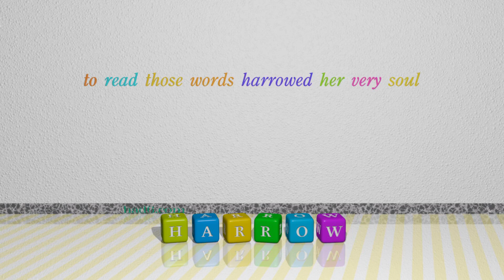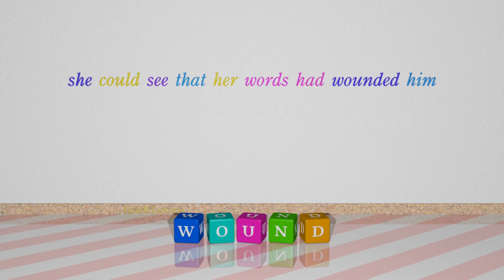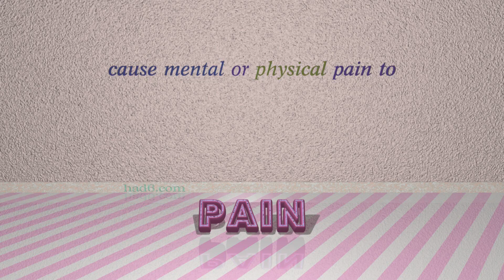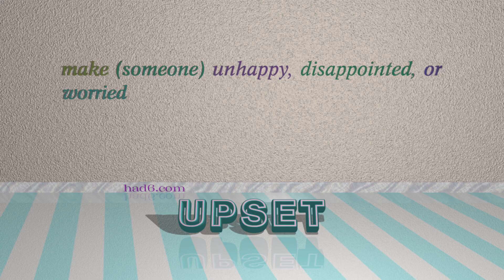grieve - 8 verbs meaning grieve (sentence examples)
This video examines grieve as a verb with the meaning of "cause great distress to (someone)." 8 verbs, which have meanings similar to that of grieve in standard English are introduced through sentence examples. These synonyms help you to remember the meanings of this group of words for improving your vocabulary.